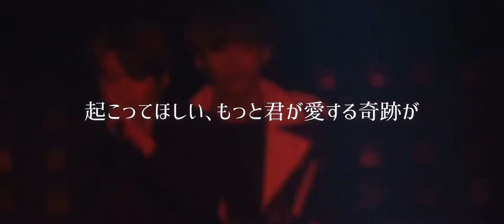BTS【Danger】JPSUB 立体音響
映像は日本語ver.のものです。ご了承ください🙇‍♀️